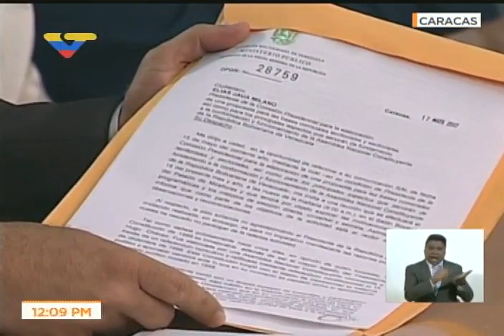Comisión Presidencial Constituyente finaliza primera etapa de información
Elías Jaua, presidente de la Comisión Presidencial para la Asamblea Nacional Constituyente, informó este 22 de mayo de 2017 en rueda de prensa que se ha cumplido la primera etapa de información y consulta a amplios sectores del país sobre la iniciativa tomada el 1 de mayo por el Presidente Nicolás Maduro para convocar a este mecanismo. Informó que, en 20 días de trabajo, se ha reunido con 3 mil 500 personas solamente en el Palacio de Miraflores, que formaron parte de decenas de movimientos sociales y sectores de todo el país.

Confirmó que recibieron un documento con la opinión política de la doctora Luisa Ortega Díaz sobre la ANC, pero advirtió que sólo la Sala Constitucional puede emitir un pronunciamiento o sentencia al respecto, por lo que toman lo expresado por Ortega Díaz como “una opinión política más”, de las tantas que han recibido.